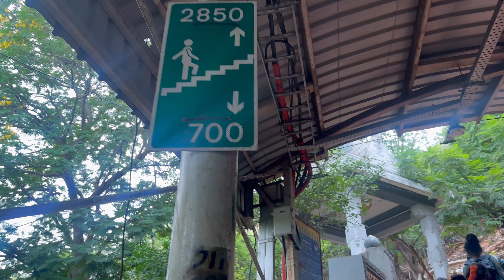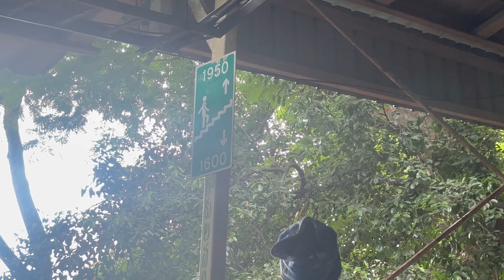కాలి నడకతో తిరుపతి దేవుని దర్శనం | Tirupati Dharshanam | priyabathula